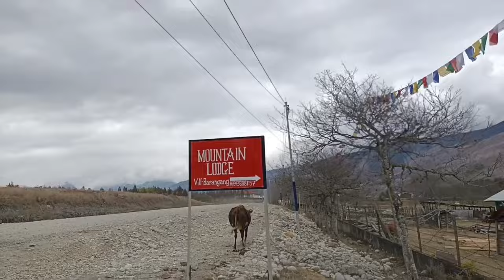Tezpur To Mechuka Ride aneka bhal lagil na ki Kom Sai Kobo apunaluk😉😉😆😆🫶❤️😎